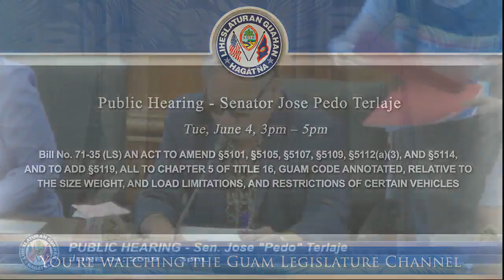Public Hearing - Senator Jose Pedo Terlaje - June 04, 2019 3pm